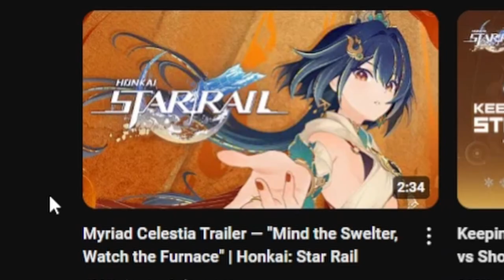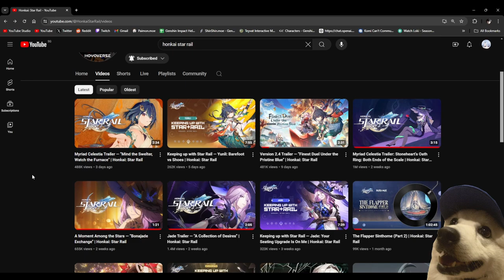Reacting to Myriad Celestia Trailer — "Mind the Swelter, Watch the Furnace" | YUNLI IS ALMOST HERE!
Honkai: Star Rail 2.4 is right around the corner and I finally got around to watch Yunli's Myriad Celestia Trailer!